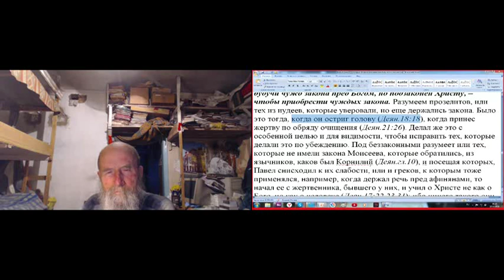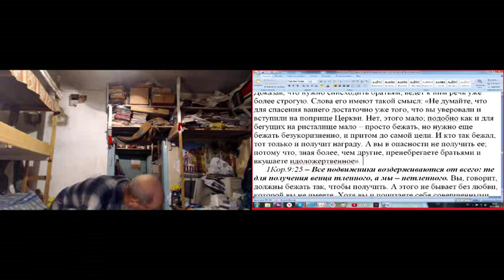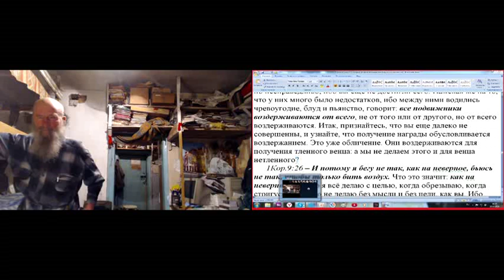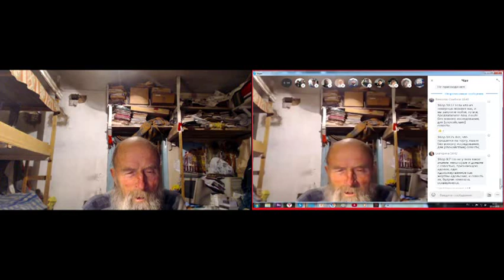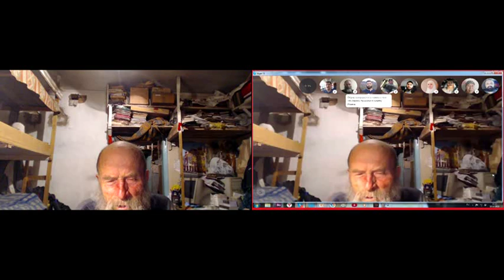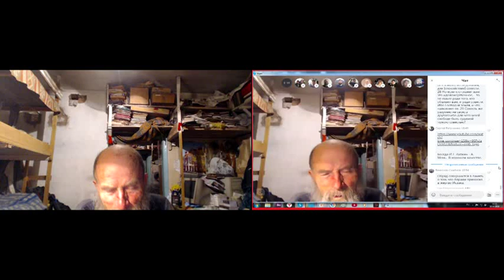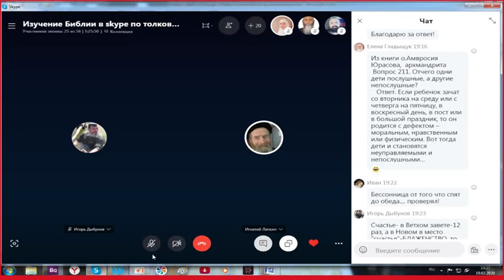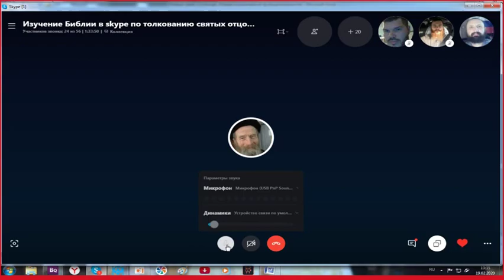На занятиях по изучению святой Библии и вопросы. 19. 02. 2020.